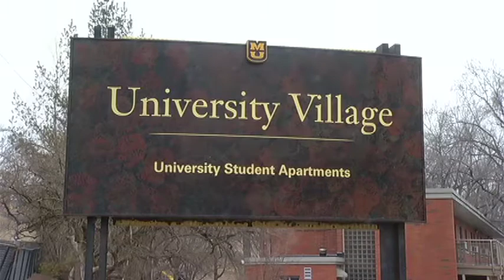University Village tenants cancel leases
Some Mizzou students want to get out of their leases while school leaders decide what to do about University Village Apartments. That's where Columbia Fireman Bruce Britt was killed last month while responding to a collapsing walkway. KRCG 13's Mark Slavit reports.

KRCG 13